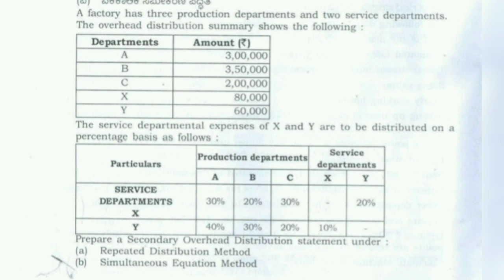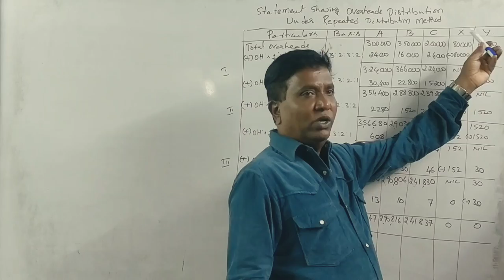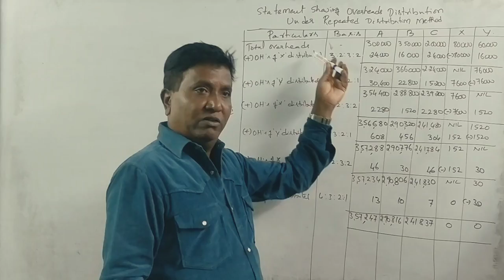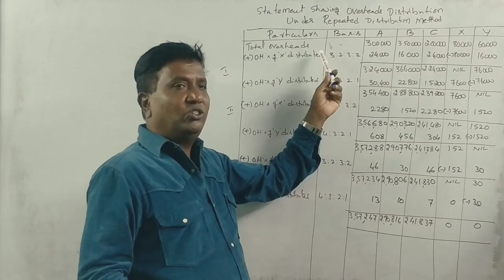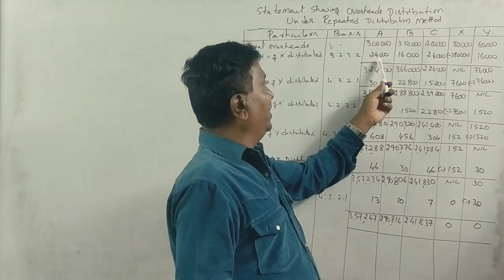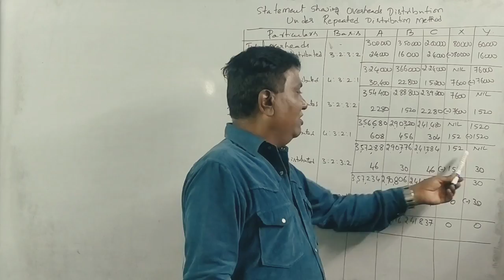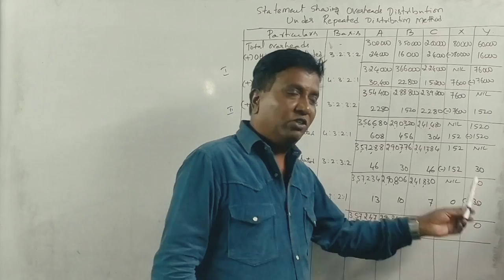Overhead Costing in Kannada PART 1 - B.Com 2019 Question Paper 15 Marks BY Srinath Sir